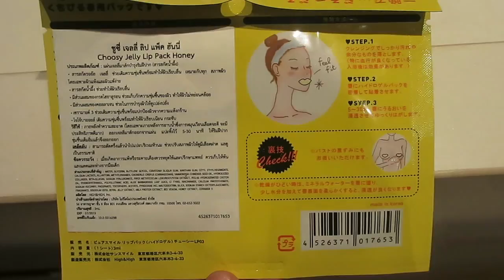CHOOSY LIP MASK REVIEW AND DEMO - - DRY LIP TREATMENT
Hi JOLLIES and welcome to our family’s channel!

We Upload videos of our lives together every Sunday!

*** LINKS AND HAPPY INFORMATION BELOW ***

*Brief bio:

A family of 5 living in the beautiful tropics of Thailand.

Papa Jj is from Paris, France and grew up all over the world.

Maman Sa is Thai, Japanese, Chinese, German, and English.

We have 3 sons under the age of 4, 2 rescue cats Portia and Porthos.

**Every comment melts our hearts and give us flutters in our tummies

View snippets on Snapchat: Sureesa